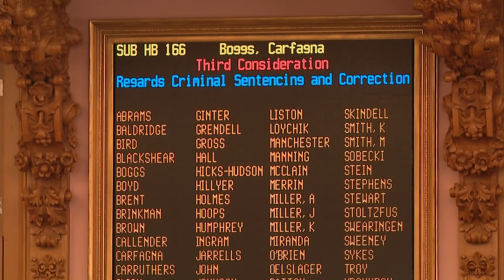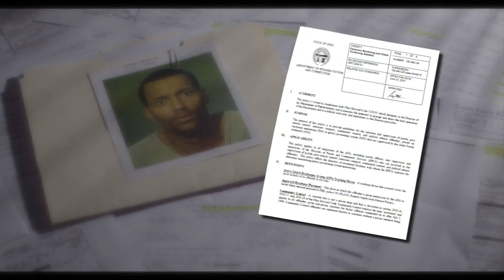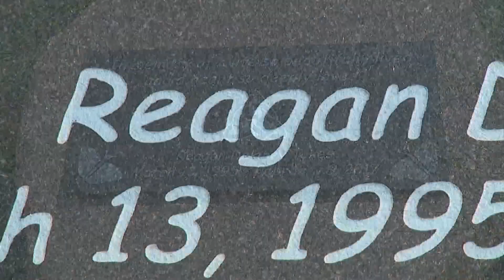Reagan Tokes’ mother calls lawmakers vote to advance bill 'long overdue'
While a portion of the Reagan Tokes Act dealing with criminal sentencing became law in 2018, the remaining portions of the bill have languished.